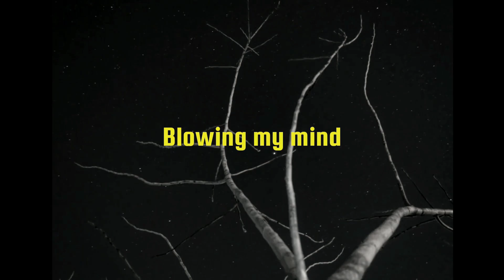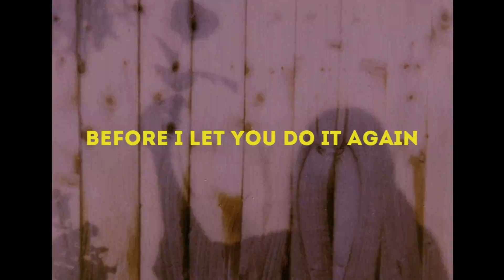Sheath & Outl4st - Blowing my mind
This track describe the story of a girl. she was exhausting in a relationship with someone and now she wants to get out of it . she just wants to be free ,that depicts the total 2nd verse.
The lyrics are short and simple enough to understand what she is going through.

We started this song months ago.I am decent with dance music and Outl4st is excellent at experimental type track.Therefore we decided that we will make the both verses in our own style.Then we came up with the drop that can do justice to the both verses.